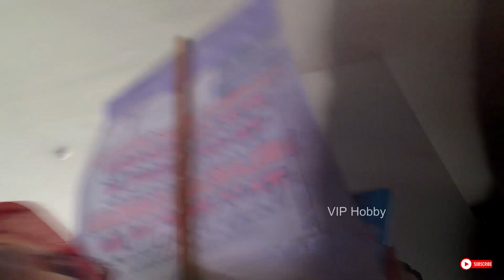Anies Baswedan dan Gus Muhaimin Tiba di Bandara Banyuwangi | Pendukung Mengiringi dengan Bersolawat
Agenda kampanye ke sejumlah desa di Banyuwangi antara lain di kampung nelayan , kampung Osing, pengajian di gasebu, dan silaturahmi di ponpes Walisongo Situbondo..
terlihat partisipan dan pendukung Paslon no urut 1 sangat terharu dan berbahagia menyambut kedatangan beliau dg iringan sholawat dan disambut oleh Kyai Gofar kyai kondang Banyuwangi dengan memakaikan udeng ikat kepala khas Banyuwangi..